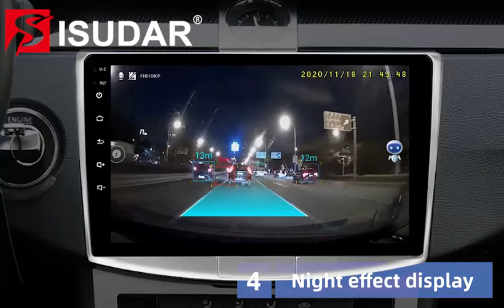ISUDAR |1080P ADAS DVR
1. Full Real HD 1080p resolution. Using Sony CCD lens, 6-class lens, allow this dashcam to prevent vague in multiple cli mate environment and conditions.
If you want to make sure if it is real 1080P resolution, you can use the DVR in quad core car radio. Real 1080P DVR can be truned on in quad core car radio.
2. Support Day version. 170 vewing angle.
3.Support Night Version, more clearer.
4. ADAS warning system and Adas laucher UI.
5. Detect driving distance and driving speed. And the speed will be displayed.
6. Support Carmate for T72 or H53. Pls note, this Carmate only work for T72 or H53.